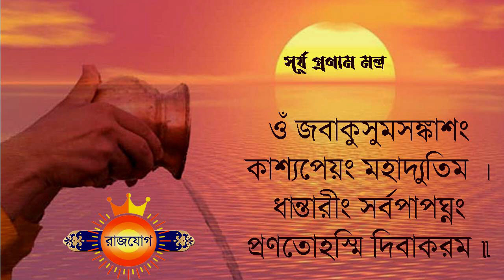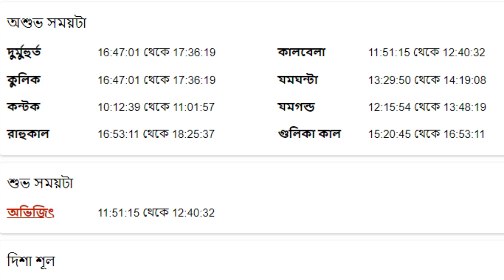মেষ রাশি - ১৫ই সেপ্টেম্বর ২০২৪ আজকের রাশিফল - Mesh Rashi 15th September 2024 Ajker Rashifal - Aries